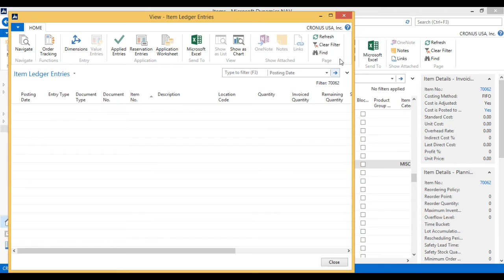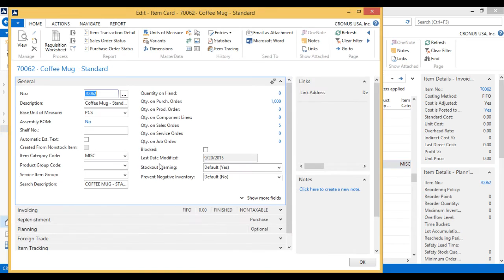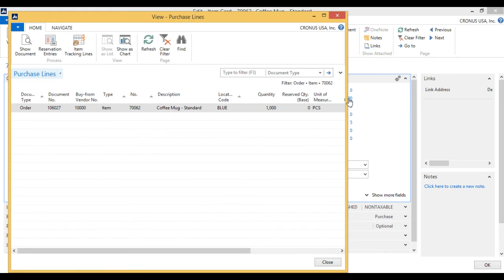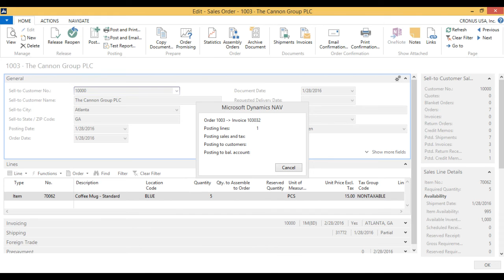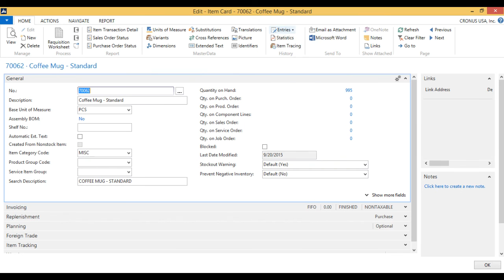Dynamics NAV 2015: Post a purchase & Sales Order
Learn how to Post purchase & sales order in Microsoft Dynamics NAV 2015 with Johannes Gudmundsson in this coffee mug tutorial.
Level: beginner

We have several industry-specific solutions that we can show you.